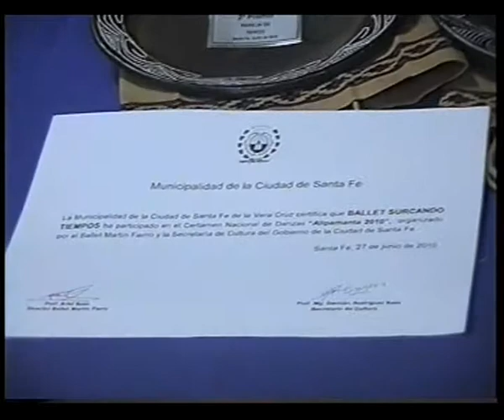Andres Frutos - Grupo de Danzas Nativas Surcando Tiempos.WMV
Andres Frutos - Grupo de Danzas Nativas Surcando Tiempos